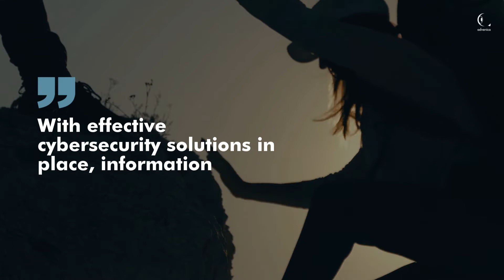Meet Sales at Advenica in Sweden!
Advenica's sales department is growing!

"Advenica is a small company with a big offer. We help companies and organisations with their security challenges, and thereby contribute to a safer world."

Do you want to know more about what we do?